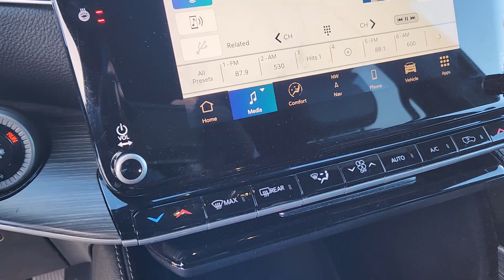2023 Jeep Wagoneer Series II Denver, Thornton, Commerce City, Arvada, Loveland CO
Pre-Owned 2023 Jeep Wagoneer Series II available at Larry H Miller CDJR on 104th located in 1800 W 104th Ave, Denver, CO, 80234.
Stock#: TCRS230993 - VIN#: 1C4SJVBP4PS515885

Please mention the stock# TCRS230993 when you contact the dealership for this vehicle.

Enjoy the view of this   2023  Jeep Wagoneer.  This rugged Wagoneer delivers impressive capability and family-friendly space and comfort. Whether you're roadtrip cruising, towing, or exploring a new off-road trail, this luxuriously appointed adventure vehicle makes the journey magical. The following are some of this vehicles highlighted options: Heated Steering Wheel
, Pre-Collision System, Lane Departure Warning, Navigation System, Keyless Entry, Turbocharged Engine, HANDS-FREE LIFTGATE, Satellite Radio, Power Liftgate, Back-Up Camera. Live large. Get behind the wheel of this well-equipped Wagoneer. Come in for a test drive. Our team will make it the best part of your day.